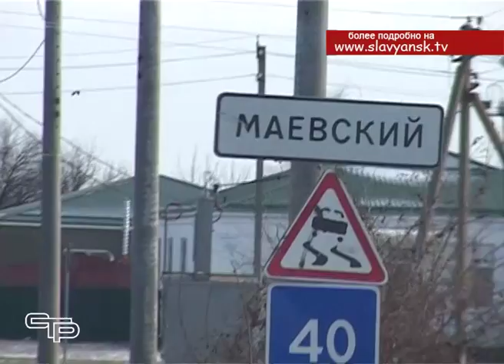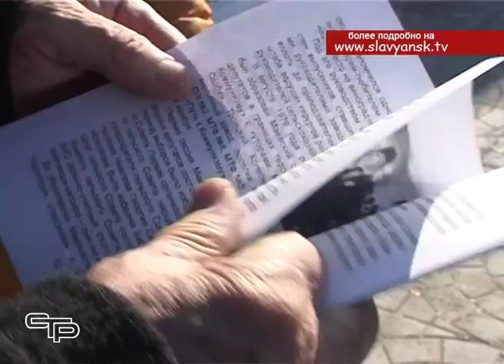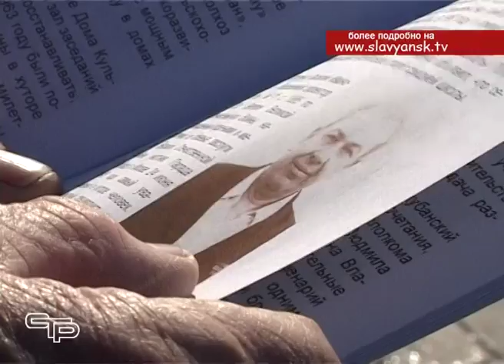История Маевского уместилась в одну книгу